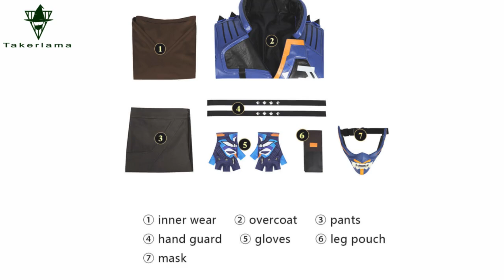Takerlama Valorant Yoru Cosplay Costume Halloween Game Theme Party Outfits For Men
🔥Unlock the Ultimate Halloween Experience with Valorant Yoru Cosplay Costumes!